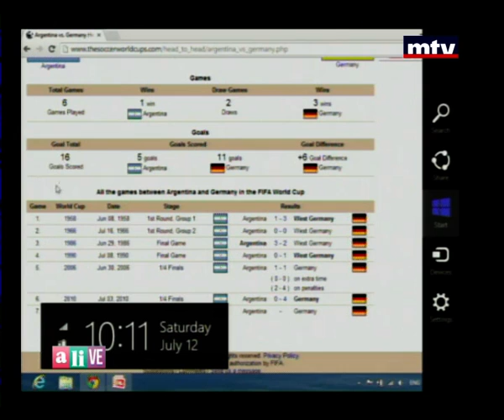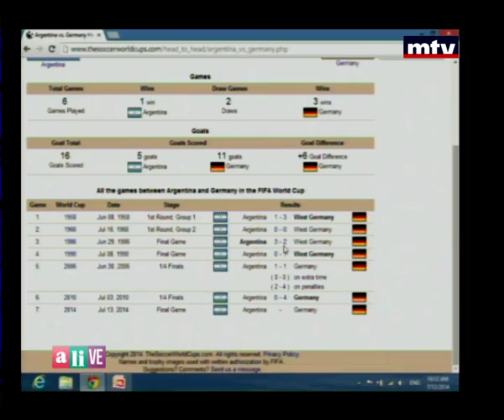Alive Worldcup - 12/07/2014